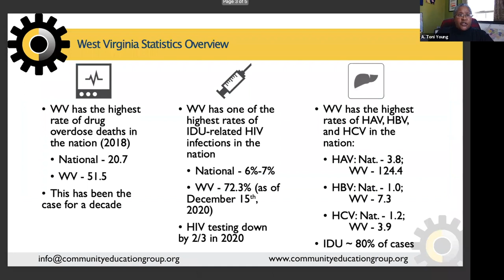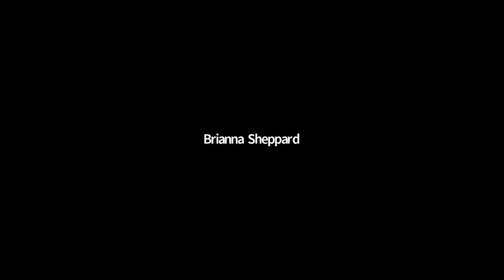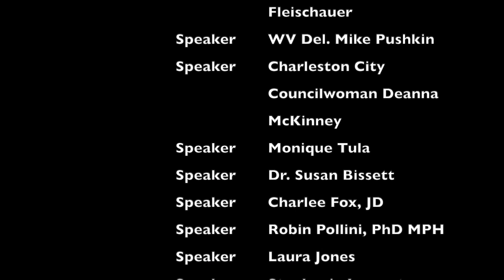Harm Reduction A Community Conversation WVSSC February 2021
Harm Reduction - A Community Conversation
WVSSC - February 2021 Meeting

Guests:

WV State Del. Barbara Fleischauer
WV State Del. Mike Pushkin
Charleston City Councilwoman Deanna McKinney
Monique Tula
Dr. Susan Bissett
Charlee Fox, JD
Robin Pollini, PhD MPH
Laura Jones
Stacy Kay
Stephanie Lancaster